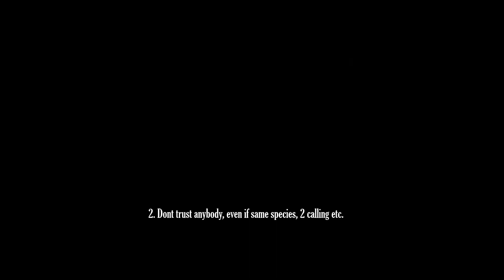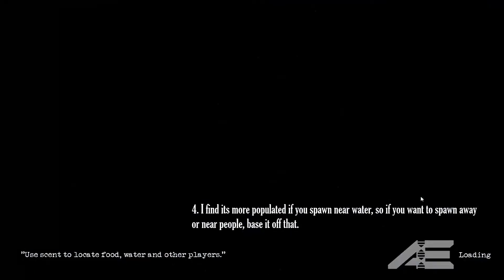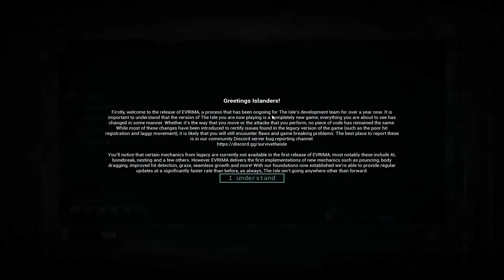How to survive The Isle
I am not the best at the isle but here are a few tricks that may help you if you are newer to the game :). May was very stressful, had to have a root canal done cause of an abcess in my tooth, fun times. I had not realized how long it's been since I posted!